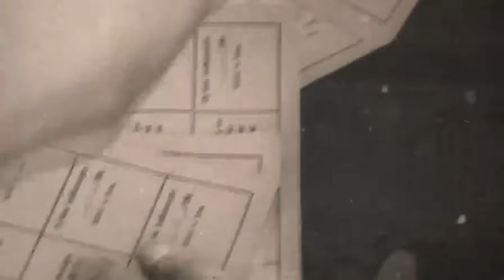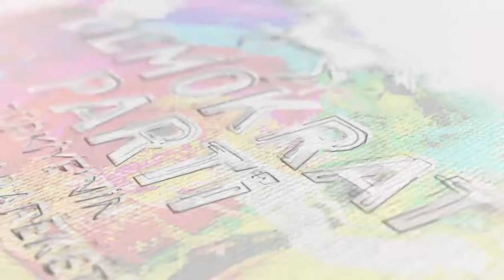13 Ocak 2022